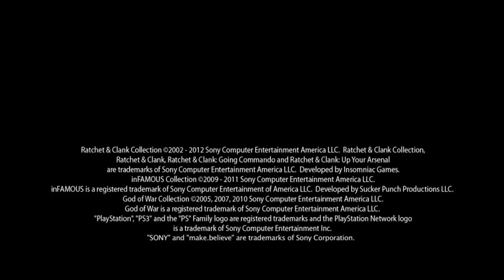Playstation Collection HD